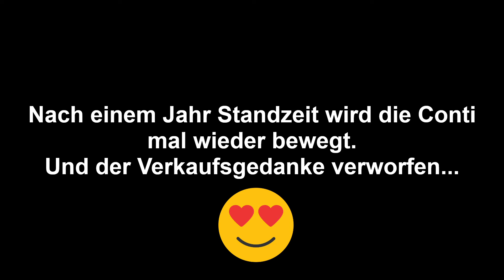Royal Enfield Continetal 650 Bewegungsfahrt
Kommt mit auf eine Probefahrt mit der Conti 650. Nach über einem Jahr Standzeit, bekam sie heute Auslauf.
Suchbegriffe: Royal Enfield, Conti, Continental, Interceptor, 650, 535, Meteor, Himalayan, Hunter, HNTR, Classic, 350, XS 650, Triumph, Norton, BSA, Oldtimer, Youngtimer, A2, Einsteigerbike, Bullet, Engländer, Hesselberg, Mittelfranken, Fränkisches Seenland,